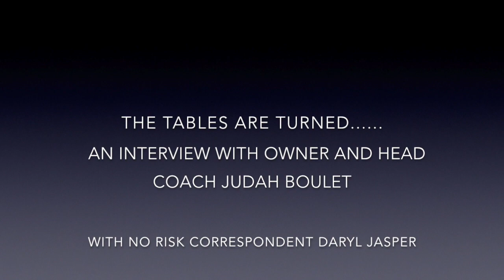Judah Interviewed Programming Segment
This video is about Judah Interviews Programming Snippet